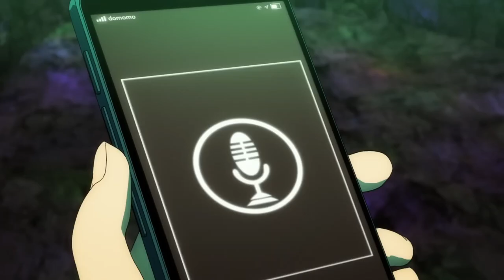Mato Seihei no Slave | Official Trailer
Chained Soldier | Official Trailer

Chained Soldier or Mato Seihei no Slave (Slave of the Magic Capital's Elite Troops) TV anime adaptation will be premiered in 2023.

The battle fantasy is set in a world where a demonic gate has unleashed monsters known as Shuki. A special peach tree is able to give special powers, but only to women. The story begins when a down-on-his-luck boy named Yuki Wakura meets Uzen Kyoka, a girl who has gained the power of the peach, and is the captain of the 7th Anti-Demon Squad.

Titles:
Slave of the Magic Capital's Elite Troops
Mato Seihei no Slave
Mabotai

Genres: Action, Fantasy, Supernatural

Staffs:
Chief Director: Junji Nishimura
Director: Gorō Kuji
Series Composition: Yasuhiro Nakanishi
Script:Akira Kindaichi, Ryōta Kanō
Original creator: Takahiro, Yōhei Takemura
Character Design: Hiroyuki Yoshii
Sound Director: Chikako Yokota

Animation Production: Seven Arcs

Ⓒ Takahiro / Yohei Takemura / Shueisha / Slave of the Magic Capital's Elite Troops

Chained Soldier anime trailer,
Chained Soldier anime pv,
Chained Soldier watch,
Chained Soldier manga,
Chained Soldier release date,
Chained Soldier episode ,
Chained Soldier ep ,
Chained Soldier episode 1 eng sub,
Chained Soldier full episode,
Chained Soldier pv,
Chained Soldier 2023,
Fantasy anime,
Anime 2023,
Mato Seihei no Slave anime,
Mato Seihei no Slave anime watch,
Mato Seihei no Slave episode 1,
Mato Seihei no Slave release date,
Mato Seihei no Slave 2023,
animex
mato seihei,